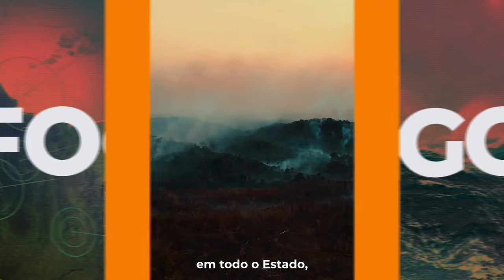CAMPEONATO RORAIMENSE DE FUTEBOL 2024 / GAS X MONTE RORAIMA - AS 21h (02.04.2024)